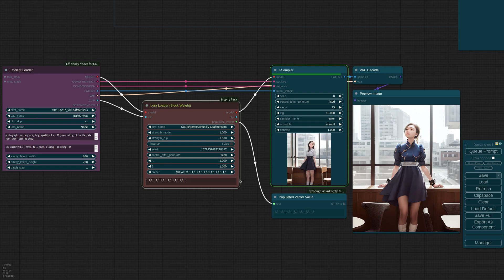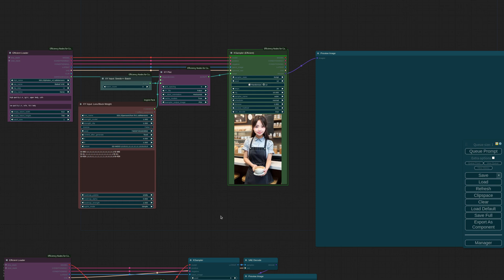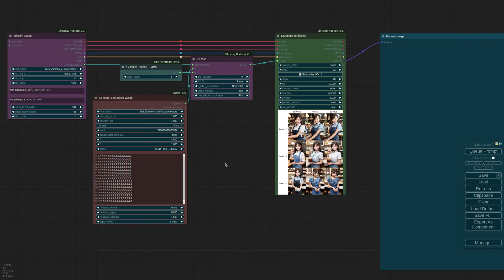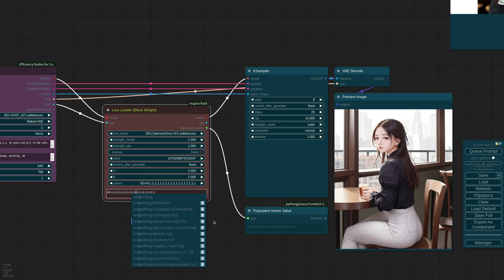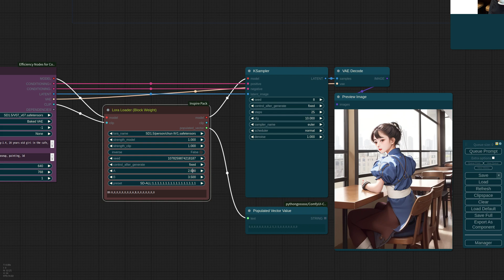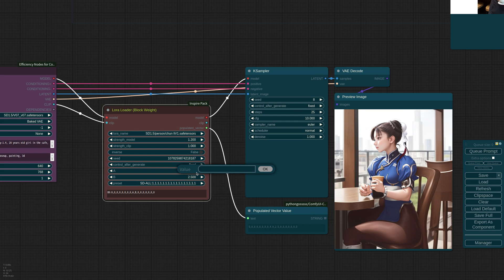ComfyUI-Inspire-Pack - Lora Block Weight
In this video, we will introduce the Lora Block Weight feature provided by ComfyUI Inspire Pack.